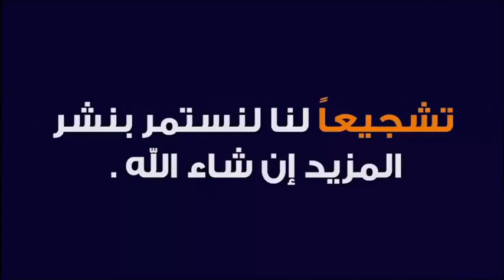الجمع بين الاحسان و الصيام في شهر رمضان 🕌 الدكتور طيب كريبان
جديد 2021 : الجمع بين الاحسان و الصيام في شهر رمضان 🕌 الدكتور طيب كريبان
 ▬▬▬▬▬▬ஜ۩☺۩ஜ▬▬▬▬▬
 ▬▬▬▬▬▬ஜ۩☺۩ஜ▬▬▬▬▬
⛔ أحبابي الكرام ، إذا أعجبكم الفيديو رجاءاً لا تنسوا :

 ▬▬▬▬▬▬ஜ۩☺۩ஜ▬▬▬▬▬
مواضيع سابقة

🕌 عَنْ أَبِي هُرَيْرَةَ، عَنِ النَّبِيِّ صَلَّى اللهُ عَلَيْهِ وَسَلَّمَ قَالَ:
 ▬▬▬▬▬▬ஜ۩☺۩ஜ▬▬▬▬▬
⚠️ توضيح مهم ❗

 ▬▬▬▬▬▬ஜ۩☺۩ஜ▬▬▬▬▬
# هاشتاغ الموضوع #